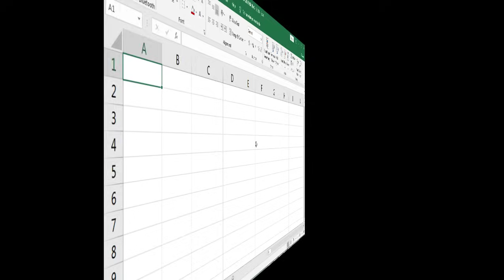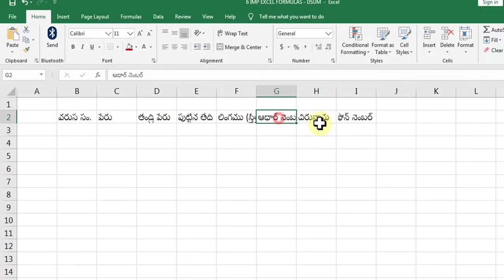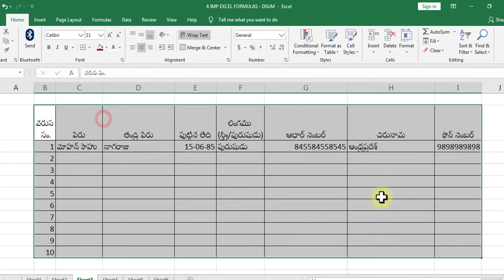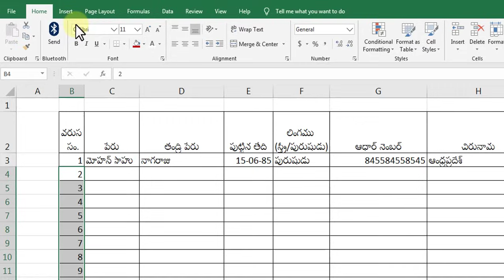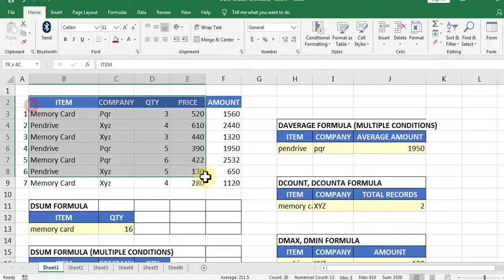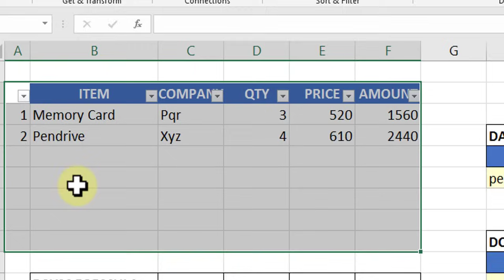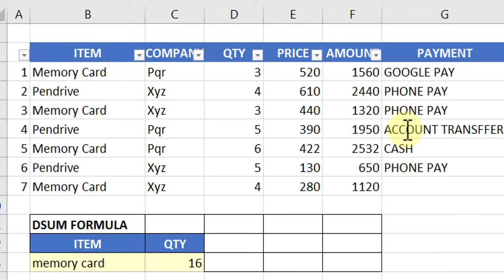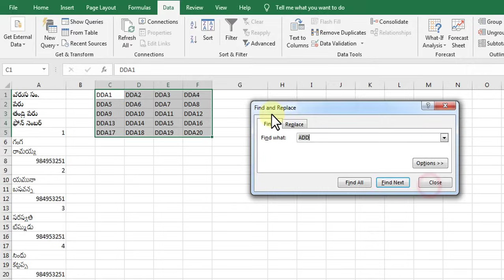10 Data Entry Tips in Excel Telugu | How to learn data entry work in excel డేటా ఎంట్రీ ఎలా చేయాలి?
ప్రతీ excel  యూసర్ తెలుగుసుకోవలసిన 10 Data Entry Tips in Excel Telugu | How to learn data entry work in excel డేటా ఎంట్రీ ఎలా చేయాలి?

Apply Now! 👇🏿
     •Buy One Get One free on movie tickets with Paytm
     •Discounts on Ajio shopping and many more

1. acer one intel pentium gold 14inch
2. ASUS VivoBook 15 Intel Celeron
3. Dell Vostro 3401 14inch FHD i3 10gen
i5 10gen
4. Lenovo ThinkPad E14 i3 10gen
5. Avita Amd Ryzen3 14inch FHD
6. HP Entry Level 15.6 HD Laptop
7. Dell Vastro i3 Desktop cpu
8. Mi Notebook Horizon Edition 14 i5 10Gen

మీ యొక్క సందేహాలు & డౌట్స్ కామెంట్స్ చేయగలరు.